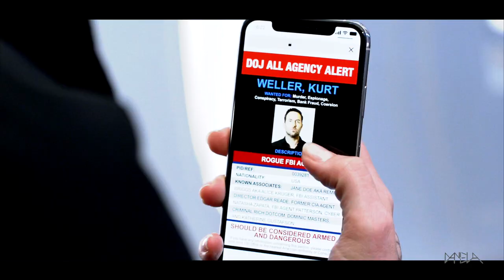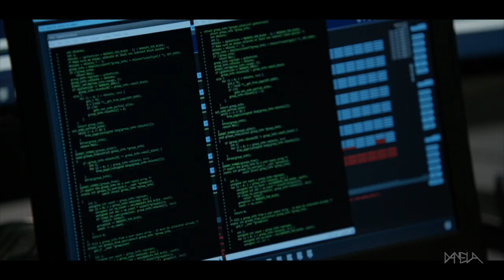Blindspot Season 5 Trailer (HD) (CC)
This trailer is fanmade.